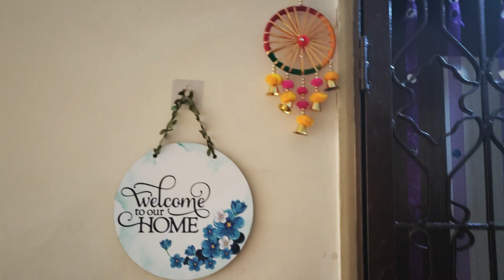Wall decor without drilling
Decorate your walls without drilling.
Wall nail hooks have 33% more adhesion, so it is strong and lasts long.
Heavy-duty hooks can hold up to 10 KG on a smooth surface. These adhesive hooks can be used variously: coat hooks, key hooks, and bathroom towel hooks.